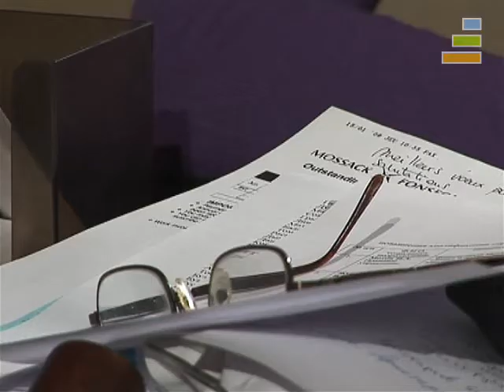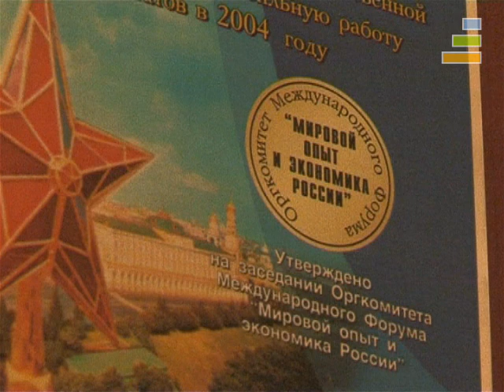Без команды банки денег не дадут!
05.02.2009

Первый министр экономики России Андрей Нечаев, ныне президент банка «Российская финансовая корпорация», — об ошибках ЦБ, ставке рефинансирования и лихих 90-х в эксклюзивном интервью Елене Ищеевой.

Смотрите телеформат «Частное мнение».